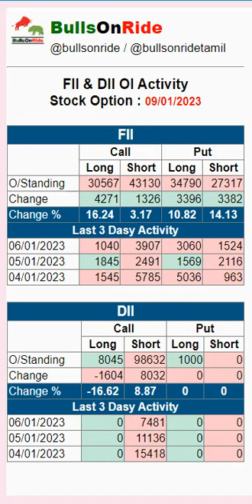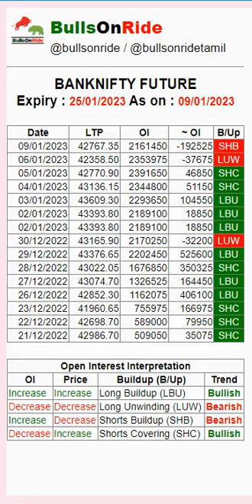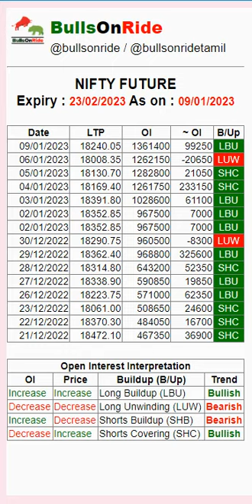Pre Market Report 10/02/2023 : FII & DII open interest analysis | Bank Nifty Option